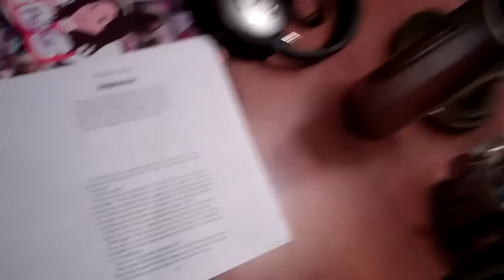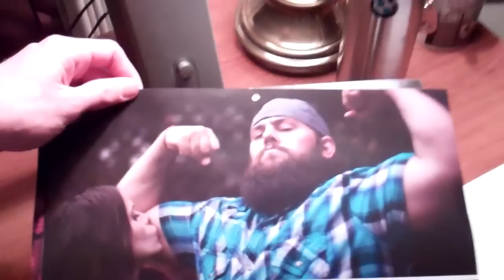Game Show Vlog 2/2/12 - Day 417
Anybody else like Deal or No Deal?